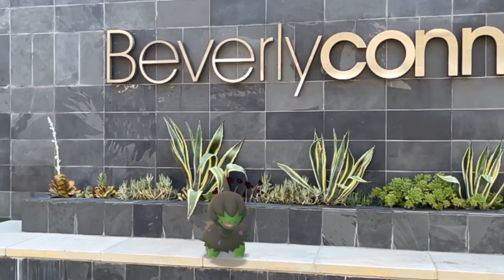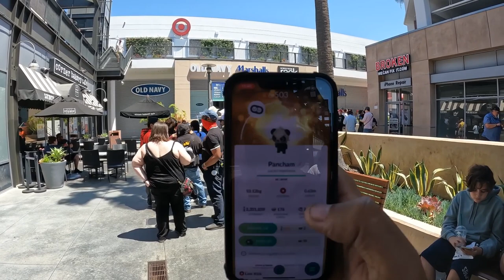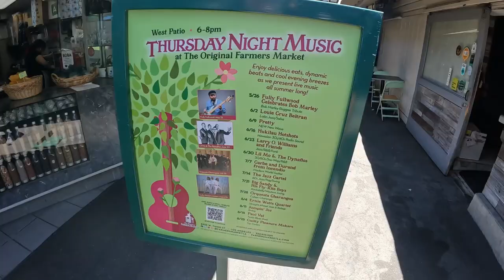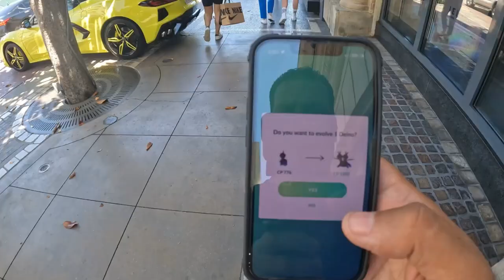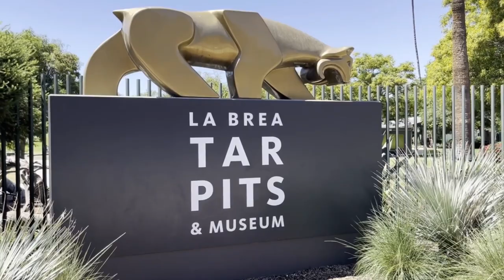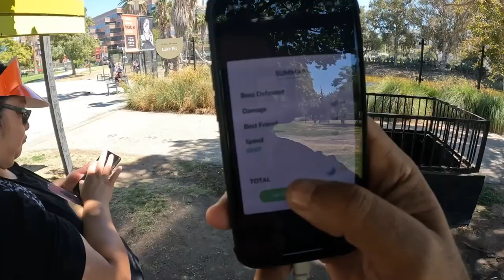The Most Anticipated Community Day!! Was it Good or did it Flop? *Pokémon Go Los Angeles*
🎥Another successful shiny hunt or was it? Deino community day at the Beverly Connection at the Niantic meet up and walking to the Grove (Farmers Market) & La Brea Tar pit in search of them pesky shiny deinos.

WELCOME GUYS!!  MAKE SURE YOUR HITTING
HERE'S A WAY TO DO IT ↙️
or hit the Super Thanks 🤍Icon next to the 👍button

"We Don't Talk About WillRock" Merch available now:
▶️Come Join us on Twitch 🎮

Equipment Used:
▶️Cell - IPhone13 mini

▶️Old Camera - Hero 5 Session:

▶️Screen Recorder - iphone13 mini build in screen recorder